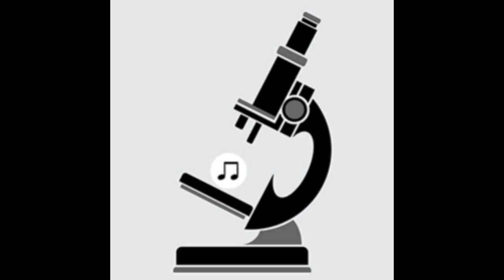Pipe Choir (P C III) - Mammitonk 2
Artist:  Pipe Choir (P C III)
Title: Mammitonk 2